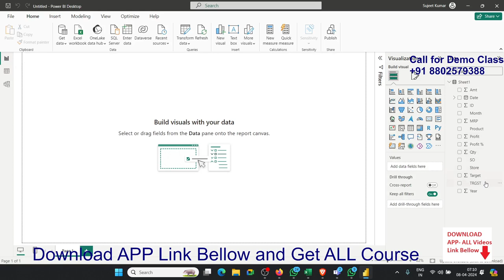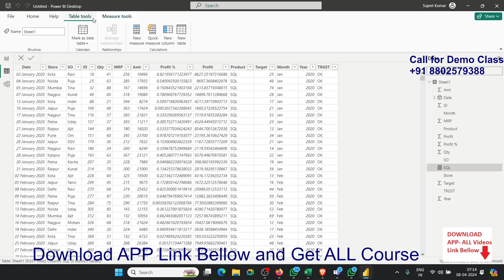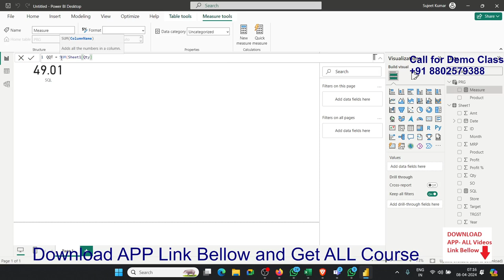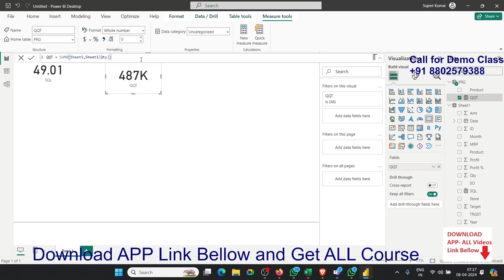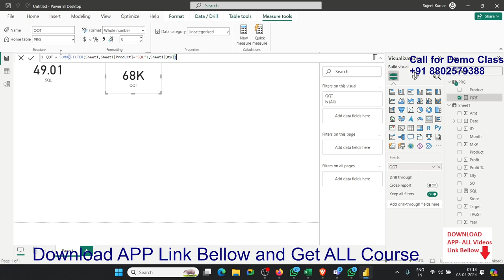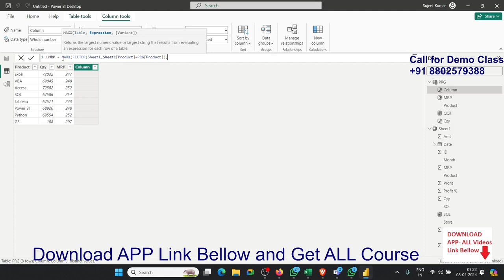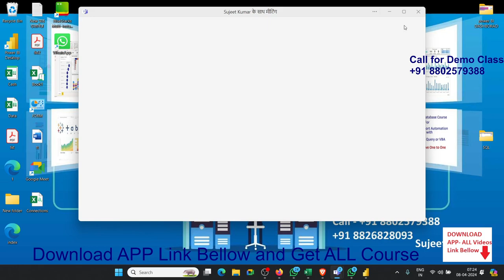Power BI Dax Formulas in Hindi